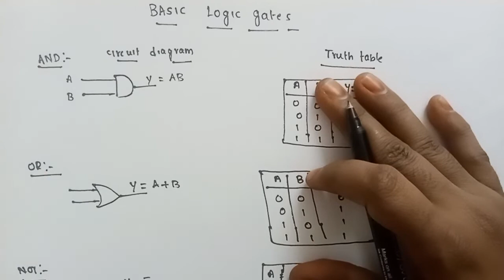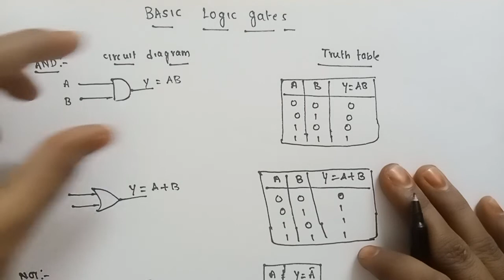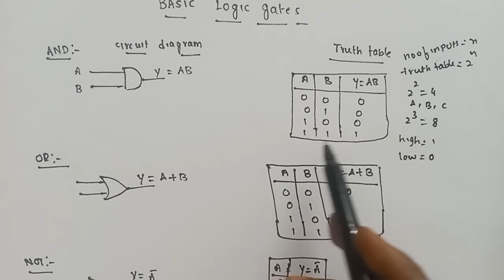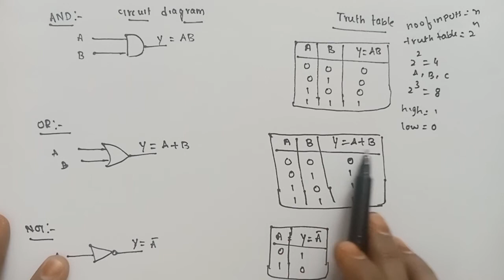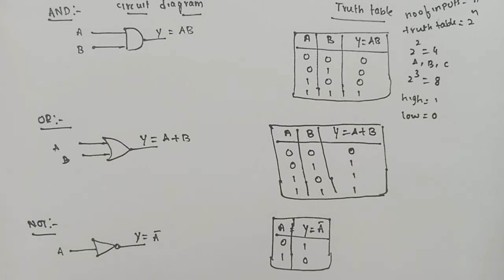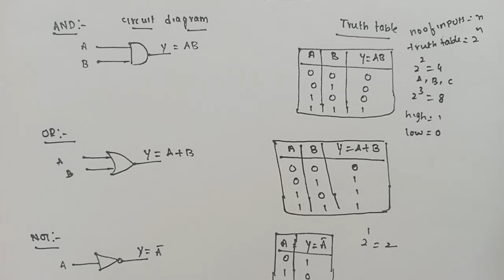basic logic gates in digital logic design | and gate | or gate | SRT Telugu Lectures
basic logic gates in digital logic design

and gate

or gate

not gate

definition, example and truth tables of logic gates in digital logic design